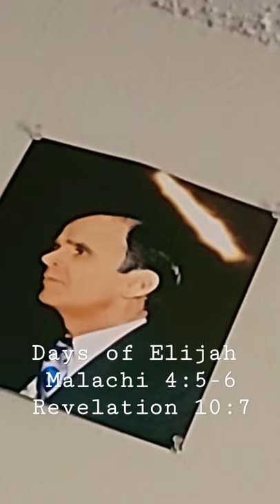The Messenger to the Laodicean Church is Elijah before the Rapture...